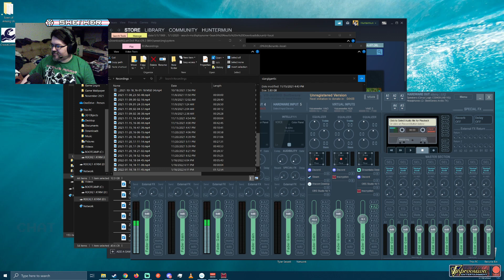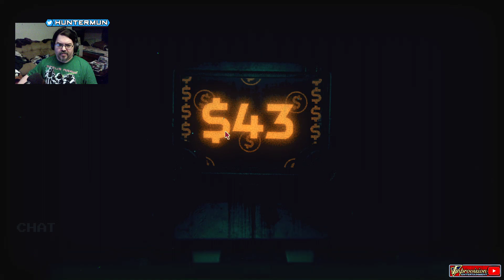Inscryption | 25: Moon Gunsky Showdown